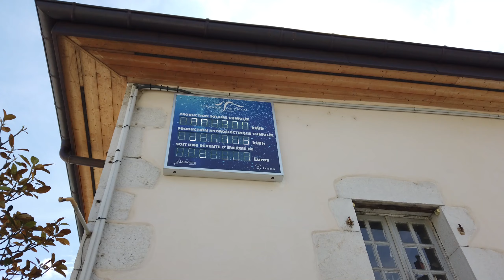Divonne les bains : le clip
Divonne les bains, la rivière et son Casino